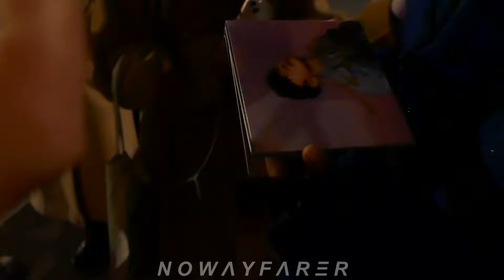240115 JJ LIN 林俊杰 / 林俊傑 signed 1 album 📀 for a fan in Paris 🇫🇷 and it was FANTASTIC 😍 15.01.2024 LV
Wayne Lin Junjie (born 27 March 1981), professionally known as JJ Lin, is a Singaporean singer, songwriter, record producer, and businessman. Lin launched his musical career with the release of his debut album, Music Voyager, in 2003. Lin has received three Golden Melody Awards, including one Best New Artist and two Best Mandarin Male Singer.
Paris Fashion Week France Louis Vuitton Menswear 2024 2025 Monday January 15th 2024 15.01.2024 Paris Fashion Week France Menswear 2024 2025 Monday January 15th 2024 LV Louis Vuitton

Nom réel : Lin Jun Jie
Nom original : 林俊杰 / 林俊傑
Nom alternatif : Wayne Lin